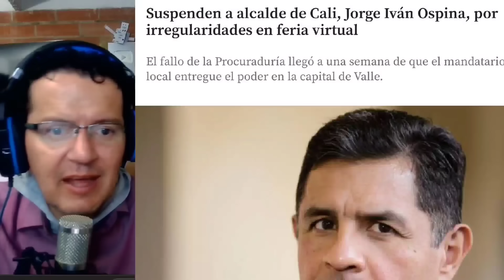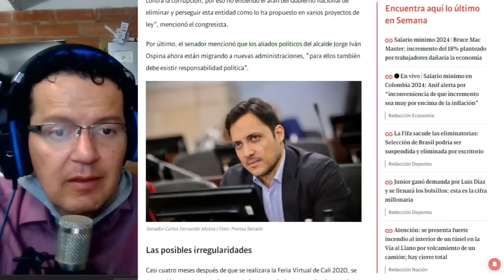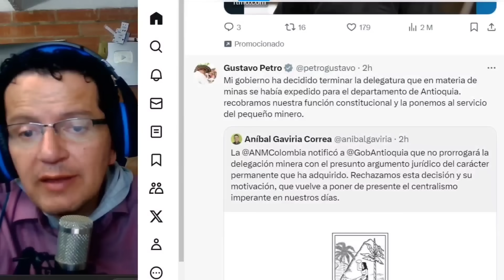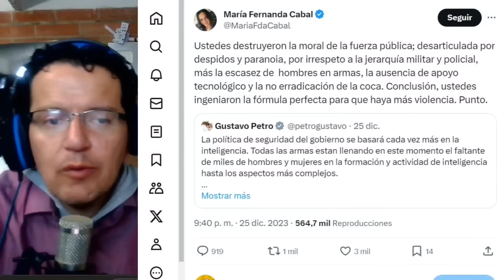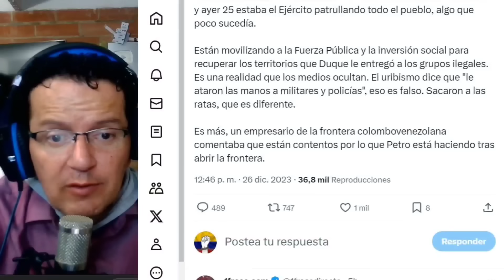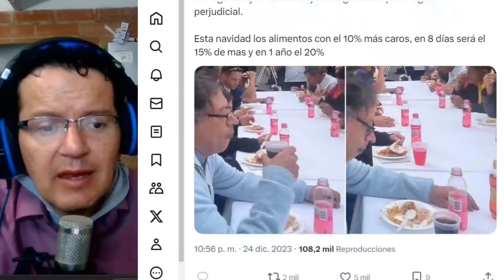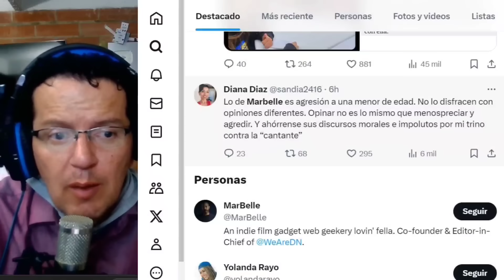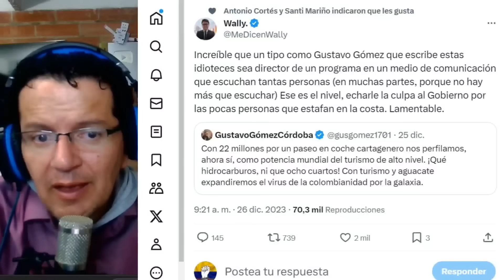ALCALDE DE CALI SUSPENDIDO POR PROCURADORA.MARBELLE SE PASÓ CON PETRO.JOTA PE QUEDO CONO UN ZAPATO